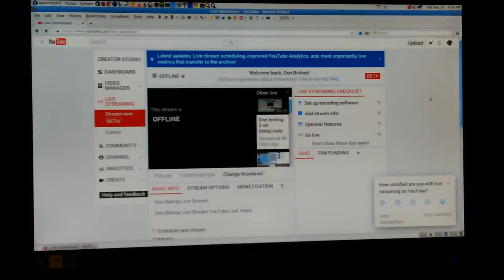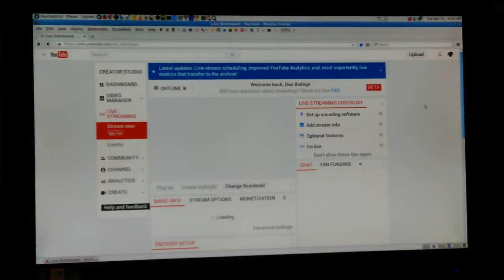Don Bishop's YouTube Android App Test September 10, 2016 Don Bishop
Don Bishop's YouTube Android App Test September 10, 2016. Just testing to see how it works. YouTube Channel Description, for Dweb98: